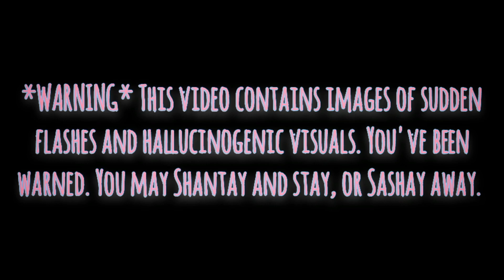Top Ten Women's Matches Of May 2023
the amount of shit i had to do to upload this
Intro and Outro Animation

Chambea by: Bad Bunny
Sneak by: Noah Lavidine
Culo by: Pitbull, Lil Jon
Buscando by: GTA y Jenn Morel
ELEFANTE by: NK
Yo Perreo Sola by: Bad Bunny
One Night Out by: Noah Lavidine
BOOKER T by: Bad Bunny